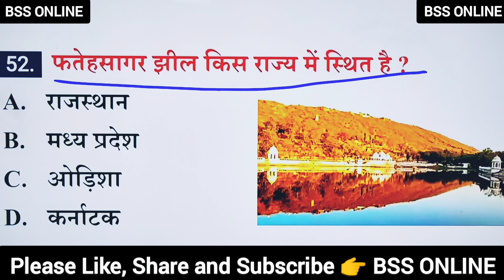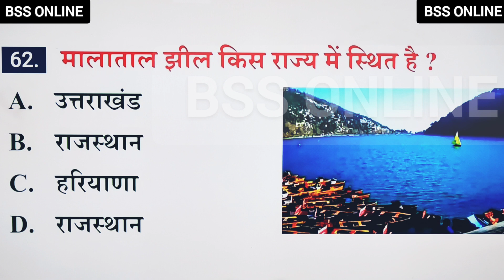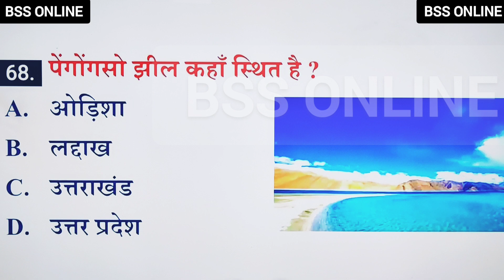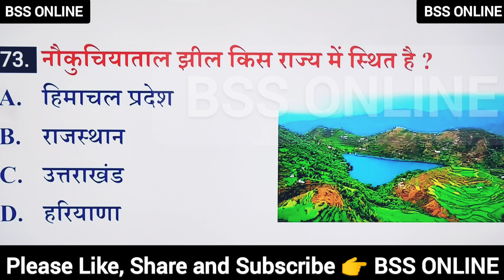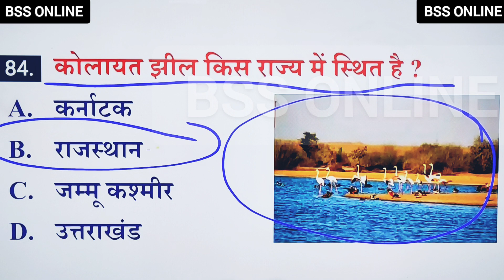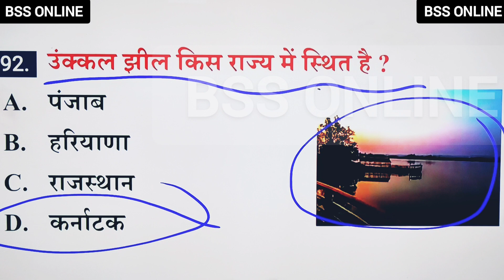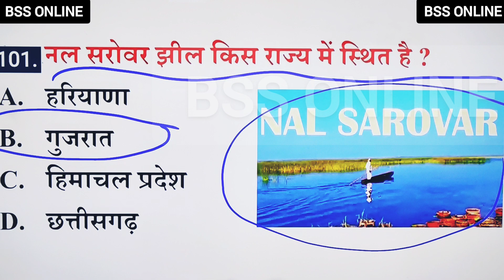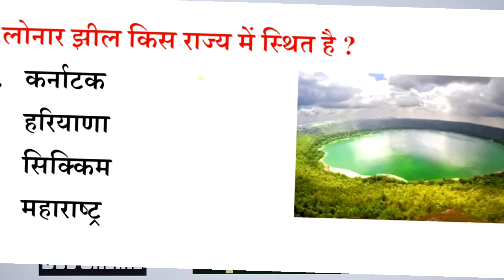भारत की झीलें | Bharat ki Jhile | Lakes in India | भारत की प्रमुख झीलें | Lekes of India | Part-2